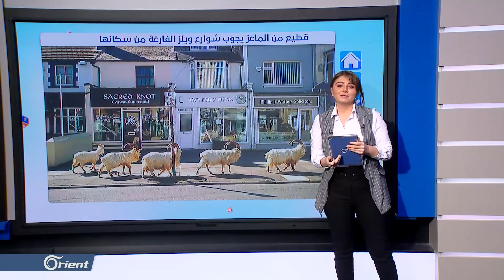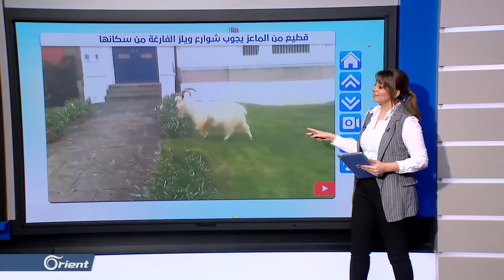شاهد.. رجل مغربي يستجوب فيروس كورونا من خلال الجن! - follow up